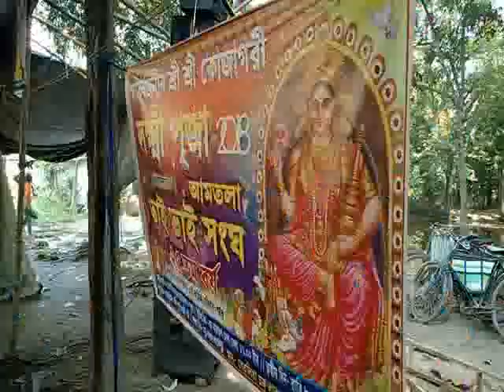AMTALA BHAI BHAI SANGHA 25 10 19 SAMIR MAITY